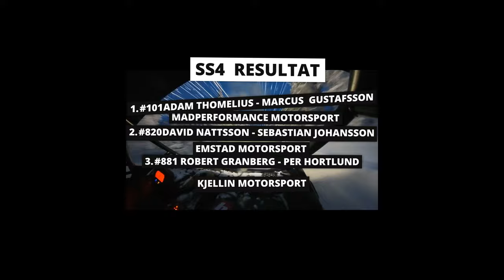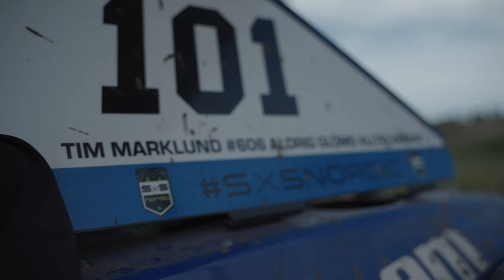SXS-Nordic Kåbdalis Final!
Efter en spännande finaltävling kunde till sist Adam Thomelius och Marcus Gustafsson (Piteå/Boden) avancera en placering i tabellen och därmed koras till 2023-års mästare i SxS Nordic på 1 722 poäng – trots att ekipaget bara kört fyra av fem deltävlingar. Silvermedalj blev det för Christian Salemark och Agnes Halvares (Umeå) på 1 632 poäng. Henrik Pettersen och Conrad Danielsson (Umeå) knep en bronsplats på 1 540 poäng – endast 54 poäng före Pontus Fredricsson (Stockholm) på fjärdeplatsen.

I teammästerskapet står Mad Performance Motorsport som segrare på 3 518 poäng, före Lotus Northbike på 2 636 poäng och Team Oktan Goldgraphics på 2 570 poäng.

Tävlingens segrare blev Adam Thomelius och Marcus Gustafsson, Mad Performance Motorsport, som vann tre av dagens fyra sträckor. Efter en stabil tävling med flera topp tre-tider slutade Henrik Pettersen och Conrad Danielsson, Lotus Northbikes, på andraplats. På tredje plats slutade Pontus Fredriksson och Viking Lindström, Team Oktan Goldgraphics, som tog säsongens första pallplats.